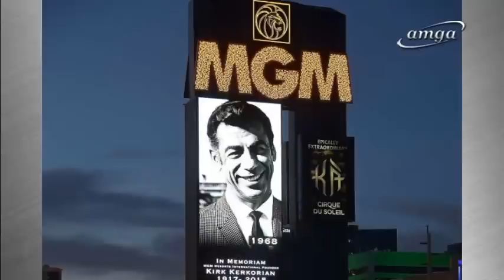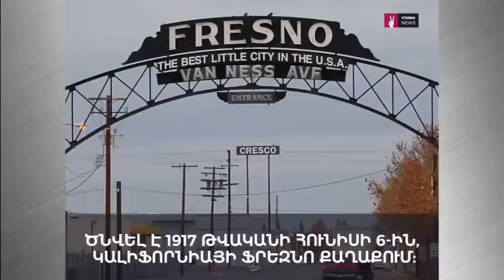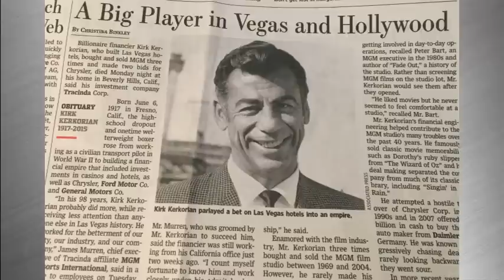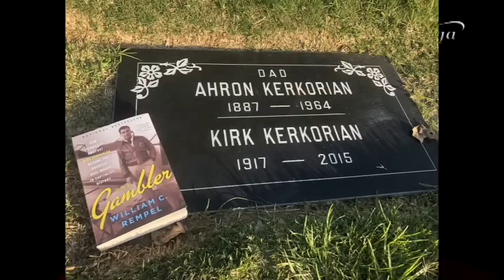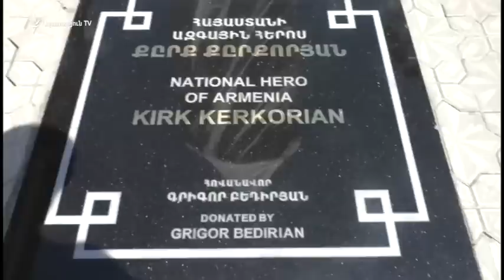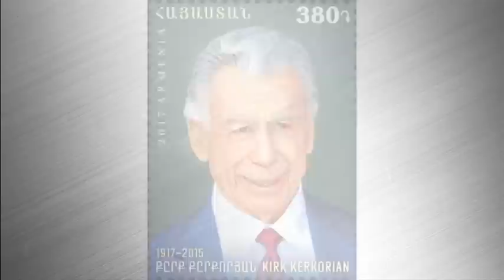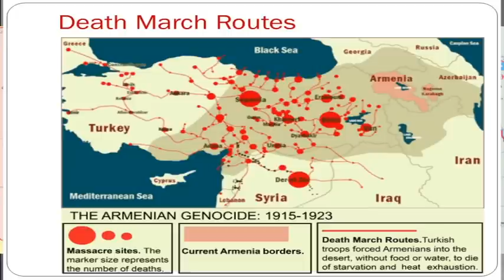Մեծ Ամերիկահայեր․ Քըրք Քըրքորյան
30 minutes is a TV talk show that goes live 10PM and 10AM Monday through Friday on AMGA TV network and online from Los Angeles. The host of the show is Arthur Sahakyan.
AMGA (Armenian Media Group of America) TV is an Television Station that broadcasts its programs on channel 6.5 and 10.6 in greater Los Angeles area and 31.5 in Fresno. AMGA is also online TV station:
amga.tv